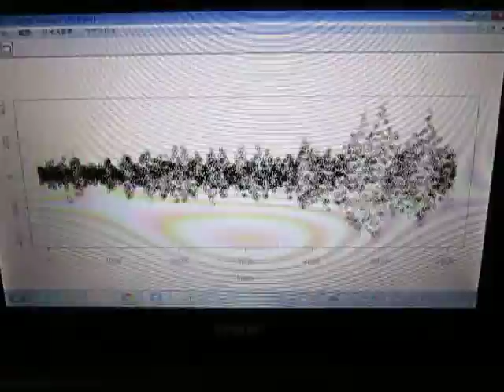超音波伝搬状態の測定解析（超音波テスター） Ultrasonic-Laboratory